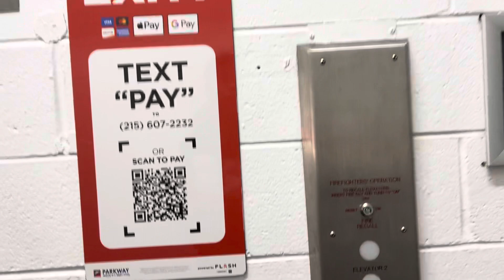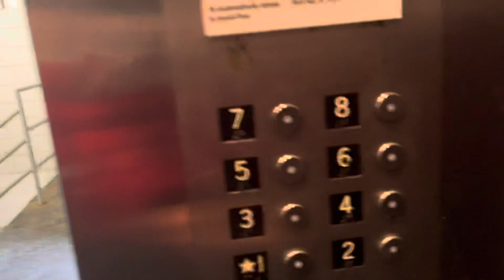The Philadelphia Shake-o-vator: have they fixed it yet?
I decided to come back to see if they fixed the elevator yet. The answer is no.

Someone else had a similar situation with a Kone at a Macy’s. It kept shaking for the whole ride.